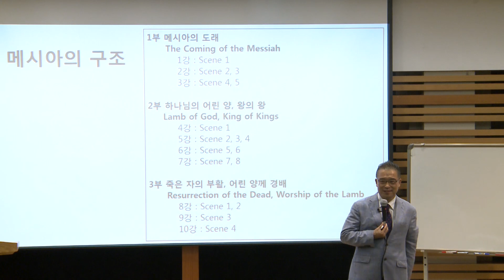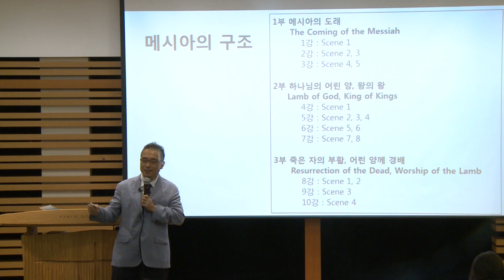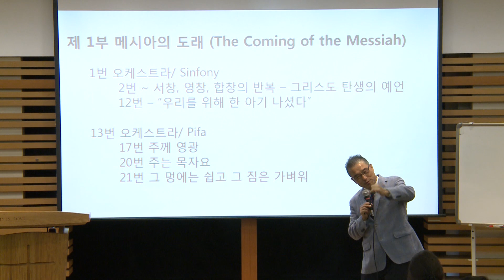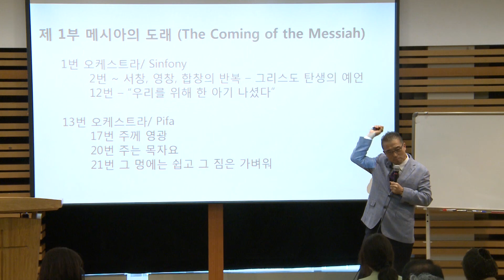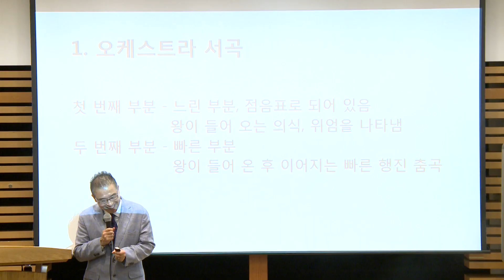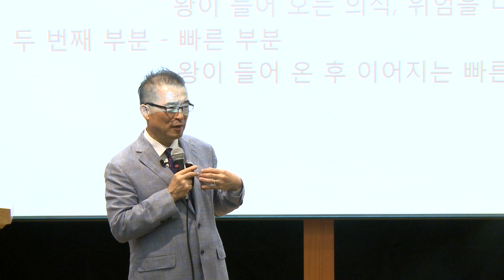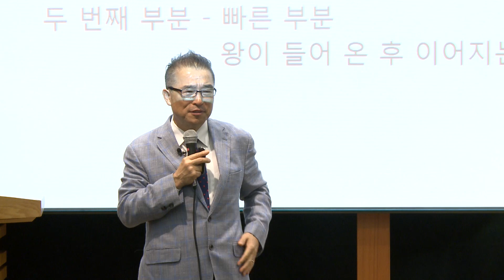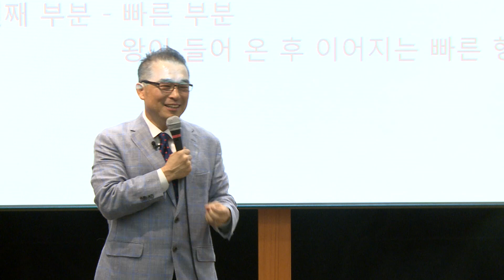헨델의 메시아:성경적,역사적,음악적 이해 강의1-part2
강사:고성삼목사